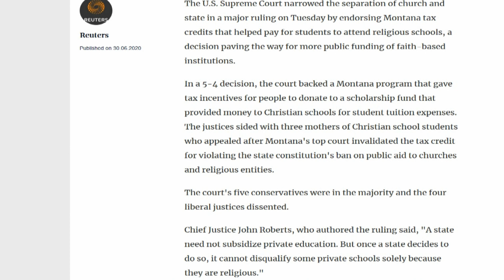Supreme Court Deals Major Blow To Separation Of Church State